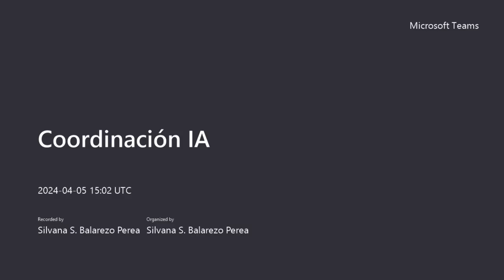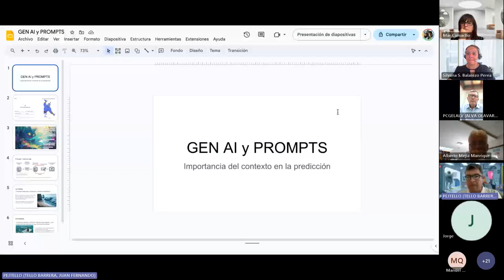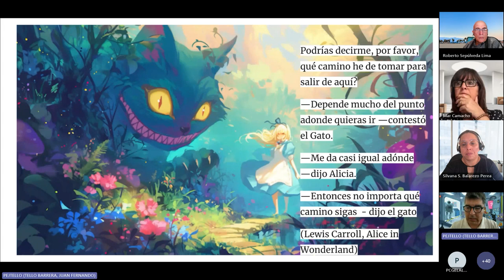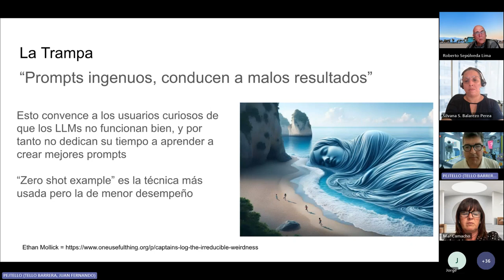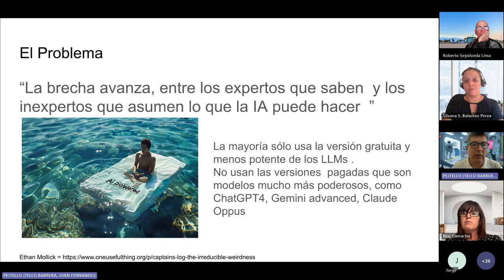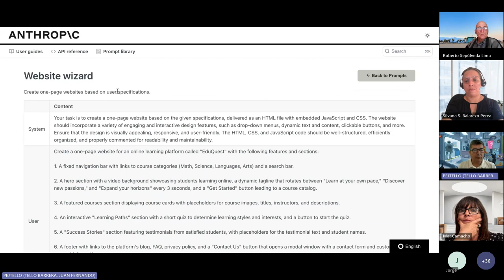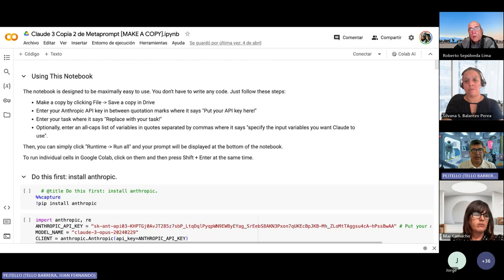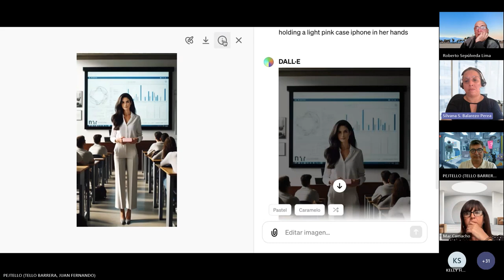Tecnología Educativa e IA: Modelos Pedagógicos Personalizados y Desarrollo Sostenible (05/04/2024)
- Modelos pedagógicos con IA, presentado por Mar Camacho
- GenIA y Prompts: la importancia del contexto en la predicción, presentado por Juan Tello